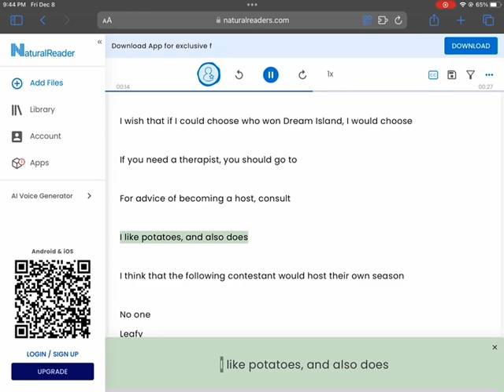BFDI Unofficial Soundboard: Announcer Voices Their Opinion